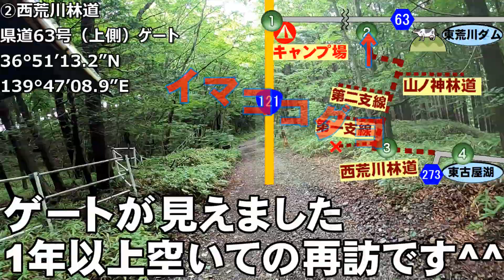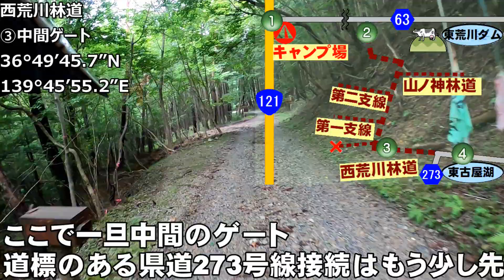【全線収録】西荒川林道は梅雨でも綺麗だね！【崩落も復活】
今回行ってきたのは【西荒川林道】
一昨年の冬以来の再訪です

牧場脇の崩落が補修されたと聞いたので
デイキャンプがてら遊びに行ったのですが・・・

残念ながら終始雨降りの展開となってしまいました

しかも翌日に梅雨が明けたんですよね
これが日頃の行いというものなのでしょうか^^;

西荒川林道そのものは
話に聞いた通りに崩落個所が補修され
車両も通行可能となってました

美しい清流を眺めながらの林道ツーリング
天気良くなくてもやっぱり良いもんですね！

番号入れたポイントは以下の４ヶ所+１です
数字ポイント以外にも要所を記しました
ＵＲＬをコピーして入力してみて下さい
Google Mapで確認できますよ^^

西荒川林道
②県道63号線（上側）接続からのゲート

西荒川林道
③中間ゲート

西荒川林道
県道273号線（下側）接続

[music]
魔王魂

DOVA-SYNDROME
shimtoneさん　ジングル